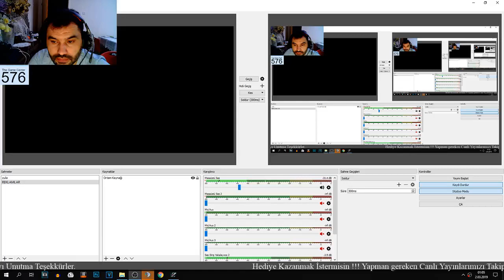Comeback 🆚 Türkiye ZULA Klan Savaşı WinnerS Türkiye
Ben Ramazan Ağgürbüz , Yeni Oyun Kanalımda Sizlerle Canlı Yayın da Birlikte Güzel Oyunlar Oynayıp Eğlenceli içerikler Hoş Sohbet Etmek için Buradayım Sizleri de Bekliyorum Hadi Ne Duruyorsun Bize Katıl Kanalımıza Abone Ol İsmin Okunsun Bizleri Takip Et Hediyen Bol Olsun Come Come :))

Merhaba ben Ramazan AĞGÜRBÜZ,sizlere olan sevgim saygım ve youtube olan bağlılığım sizinle bütünleşmemi sağlıyor bizler tosun ailesi olarak sizleri çok seviyoruz küçük'den büyüğe genci'den yaşlısına hepinize teşekkürlerimi sunuyorum kanalımızın başından beri bizleri yalız bırakmadan takip eden destekleyen değerli dostlar başlattığımız bu küçük yolda sizlerinde desteği ile büyüdük ve daha da büyüyüp dev gibi olmaya gayret gösteriyoruz sizlerle artık en doğal hallerimizi yaşantı mızı video ya çekip şaka,komedi,eylence,challenge,vlog,montaj,akım,tepki, ve daha bir sürü video çekip sizlerle paylaşıyorum.

Pubg
Pubg Mobile
Pubg Mobile Canlı Yayın
Pubg Canlı Yayın
Pubg Costum Room
Pubg Oda
Pubg 100 Kişilik Oda
Gel Pubg Oynayalım
Abonelerle Oynuyoruz